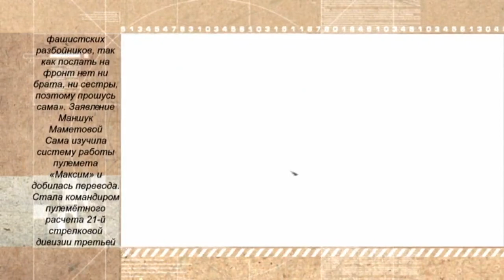Ғаламшар - Маншук Маметова (RU)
д/ф "Маншук Маметова"
из цикла передач "Ғаламшар"